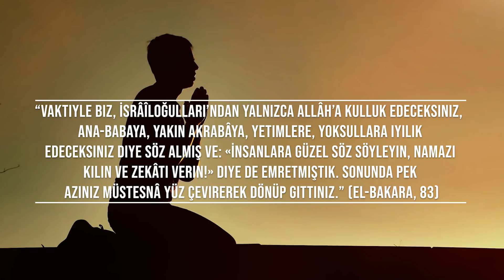Yahudilerin Mescid-i Aksa'nın Altında Ne Aradığına İnanamayacaksınız. İslam Büyük mucizesi.